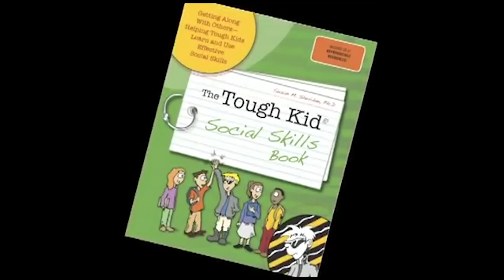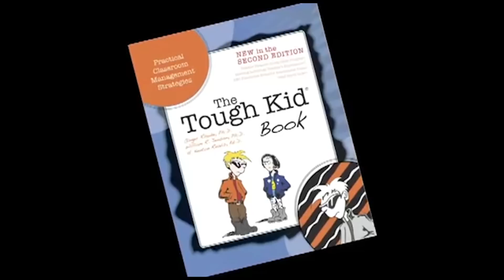2015 DIIA Winner: William Jenson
William Jenson won the 2015 Distinguished Innovation and Impact Award at the University of Utah.